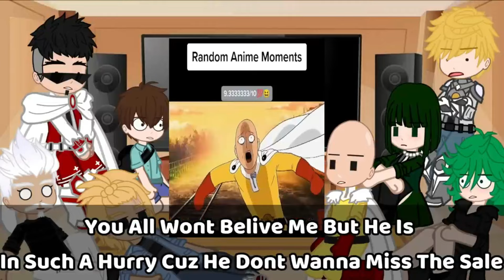(ALL PARTS) S-Class Heroes + Fubuki Reacts To SAITAMA - One punch man || The baldy cape man || OPM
(ALL PARTS) S-Class Heroes + Fubuki Reacts To SAITAMA - One punch man || The baldy cape man || OPM Gacha Reacts

S-Class Heroes React To SAITAMA - One punch man || The baldy cape man - Caped Baldy

Please note - The reactions might not be accurate/not cannon

It took me about 2 Days to create this video

(Ignore)